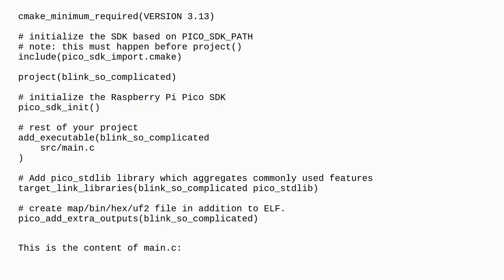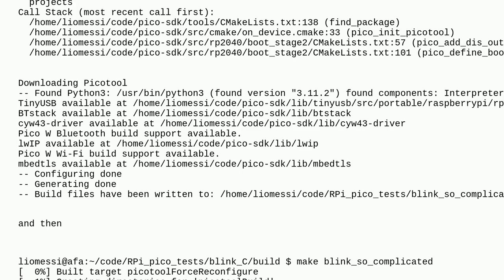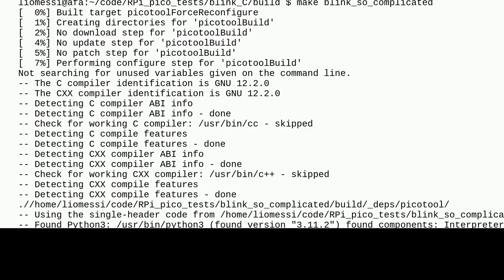Raspberrypi: fatal error: pico/cyw43_arch.h: No such file or directory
fatal error: pico/cyw43_arch.h: No such file or directory

A special thanks goes out to the community

  c pi-pico-w